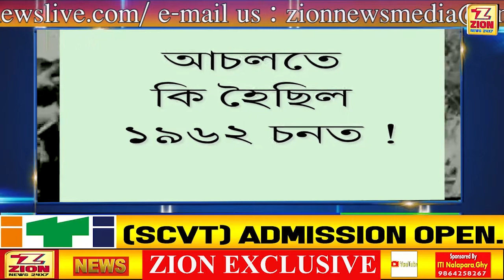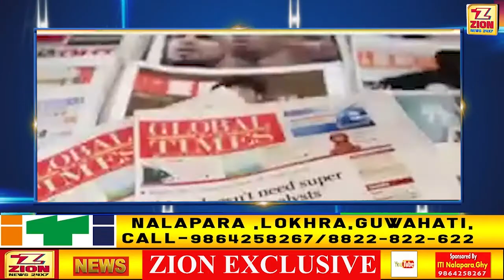এই কেইদিনতে হব নেকি ভাৰত - চীনৰ যুদ্ধ ? - A ZION NEWS EXCLUSIVE REPORT ( ASSAMESE)